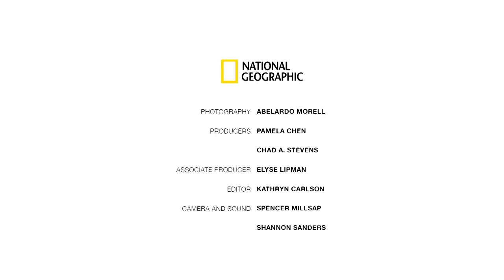Proof: Abelardo Morell on Capturing Dreams | National Geographic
Abelardo Morell uses an age-old photography technique that allows him to cast images of the outside world on the walls of rooms or tents—or on the ground. This specially designed camera obscura helps him showcase iconic landscapes from a unique perspective.

PHOTOGRAPHER: Abelardo Morell
PRODUCERS: Pamela Chen and Chad A. Stevens
ASSOCIATE PRODUCER: Elyse Lipman
EDITORS: Kathryn Carlson and Mika Chance
CAMERA AND SOUND: Spencer Millsap and Shannon Sanders